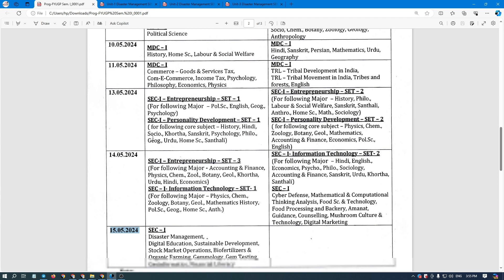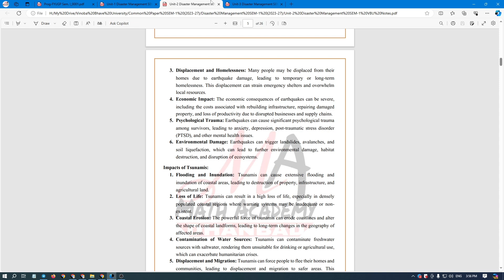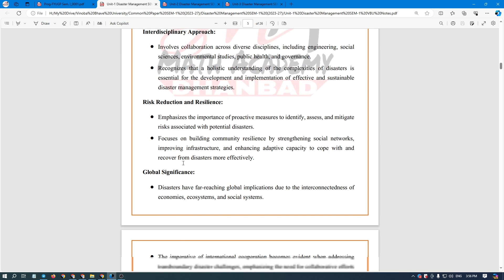Disaster Management SEM-1 (2023-27) VBU | PDF released | Download PDF Now